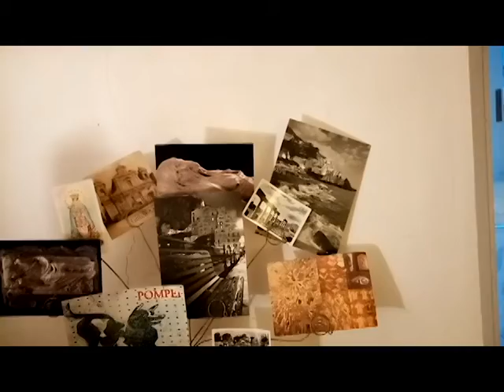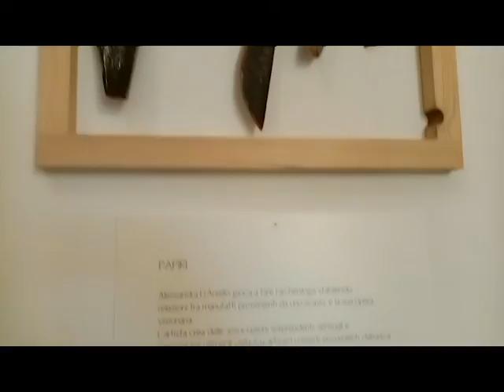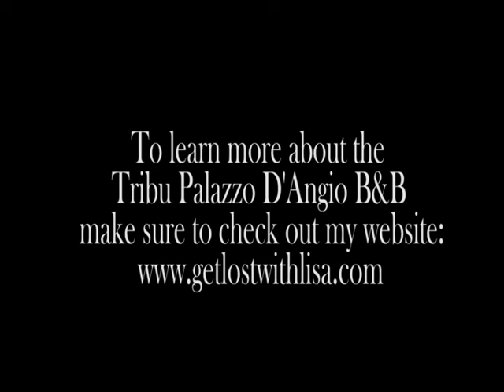Tribu Palazzo D'angio B&B - Naples, Italy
Get lost with Lisa at Tribu Palazzo D'Angio B&B in Napoli!